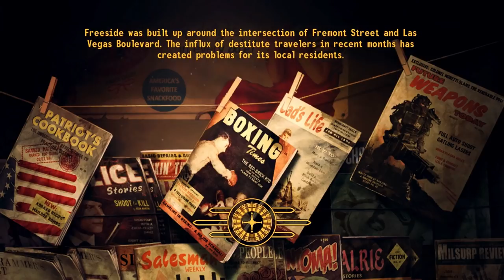Project Brazil Part 2 ALPHA Gameplay (5/5)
This concludes out ALPHA preview of Part 2! There's bound to be a lot more changes to these evens in the wasteland as Alpha Phase continues. We are getting new resources from several modders in the community when we finish the final quest in this story to help flesh out the gaps in narrative here.

If you've followed us in our news posts you know the down time between events here bothers me. We needed more side quests and distractions during NCRMQ02. Venders in Union City to sell your junk will help, as will new weapons and gear to craft. Weijisen will be adding realistic weather events to navigate, as well as upgrading our lighting per region. I'll be fixing some OF THE visual bugs you see (THAT ANNOYING FLICKER ON THE TERRAIN and THE GLOWING BODY TEXTURES,) as well as upgrading some low res textures to high res.

We'll release a final Release Date Reveal Trailer in a few months. Until then, keep track of us here:

Special thanks to:
Tom Rogers for the PC Upgrade that made recording this possible (I was using a toaster all these years to make the mod. :p)

And our current team this last year of development:
Rick Hukkanen, lead programmer and everything else
Mark Hickman, additional writing & mass dialogue editing
Ole Petter Ingebrigtsen, Balancing Testing and QA

And The Frontier Team for putting up with me (Thaiauxn) on Discord. :p